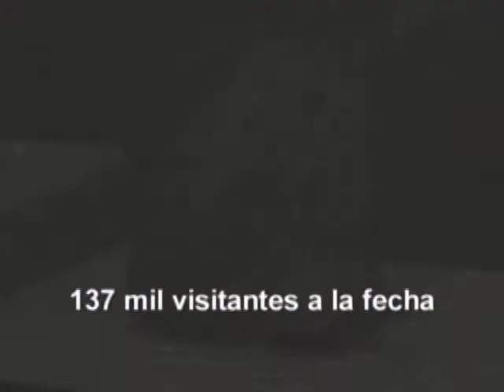Tesoros del medio oriente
"Persia, Fragmentos del Paraíso" fue una de las primeras exposiciones que generó gran asistencia al Museo de Antropología de la Ciudad de México.
Esta nota formó parte de la sección "La Sensación del Momento" del programa CONFABULARIO.
Fecha de aire: Febrero 10, 2007